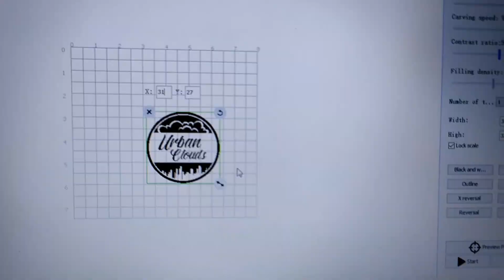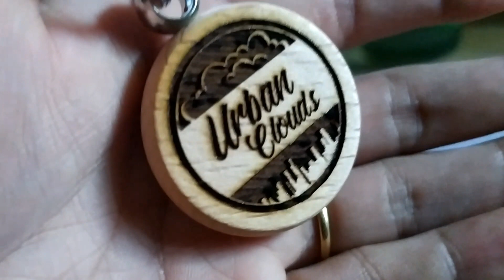DAJA DJ6 Laser Engraving Machine on wooden keychain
Test engraving on my new DAJA DJ6 Laser Engraving Machine